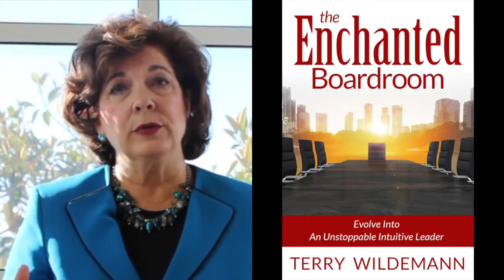Intuitive Leadership®️ - What is it all about?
Helping entrepreneurs and their teams to awaken possibilities, evolve into unstoppable & influential intuitive leaders.